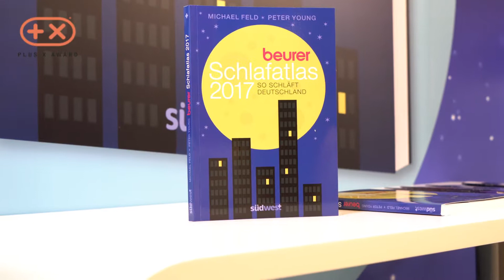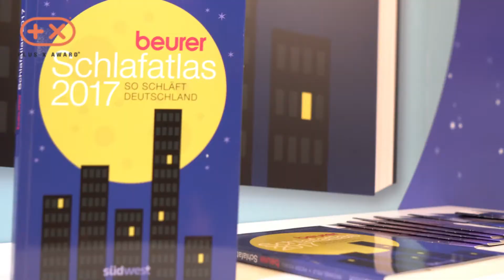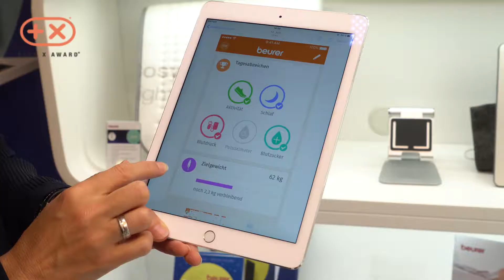Beurer Innovationen | Plus X Award Interview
➕ Preview - Die Highlights der IFA 2017 | Teil 9 ✖️
Wie schläft Deutschland? Die Antwort präsentiert Beurer GmbH auf dem IFA Innovations Media Briefing in Berlin. Marketingleiterin Kerstin Glanzer über deutschlandweite Studien und den Beurer Schlafsensor SE80!